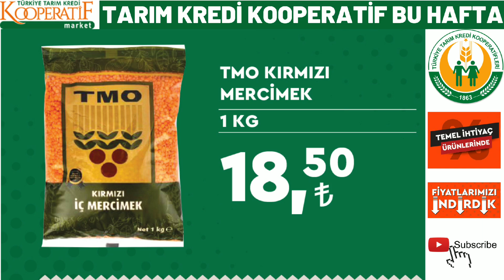TARIM KREDİ`DE YARIN GELECEK KATALOĞU | YAĞ ŞEKER YUMURTA FİYATLARI